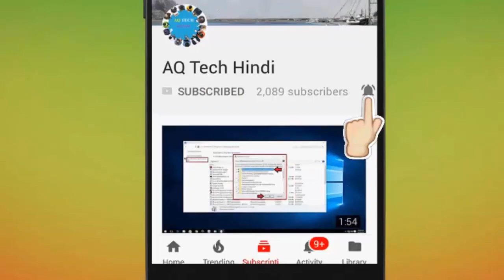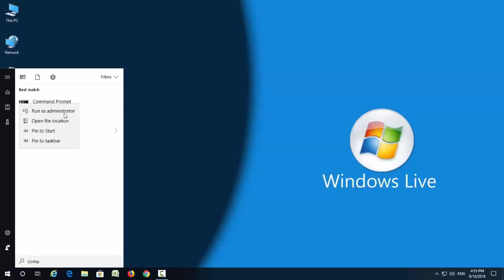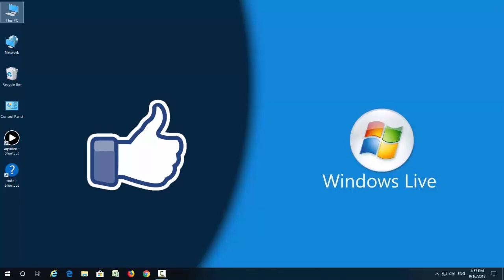How to Fix exe Has Stopped Working in Windows 11/10